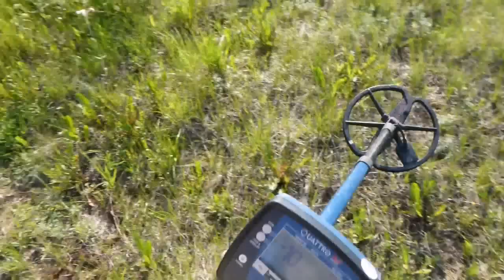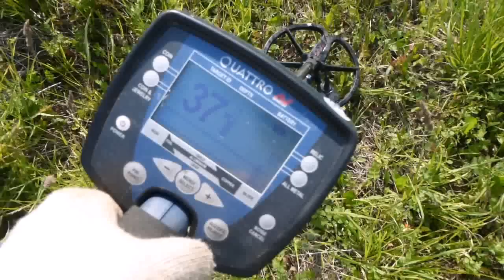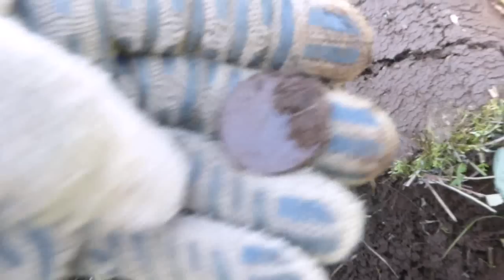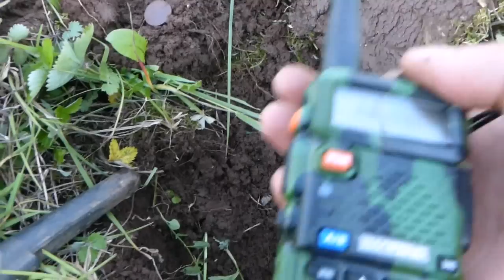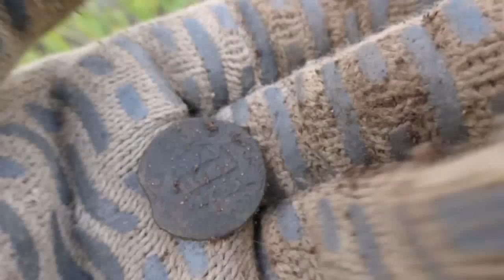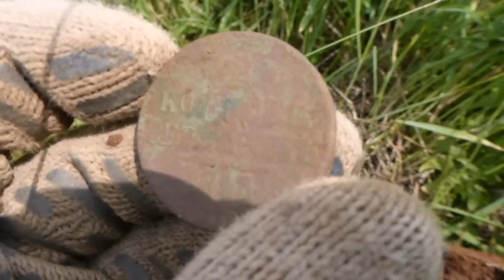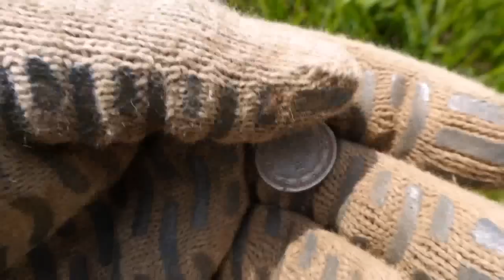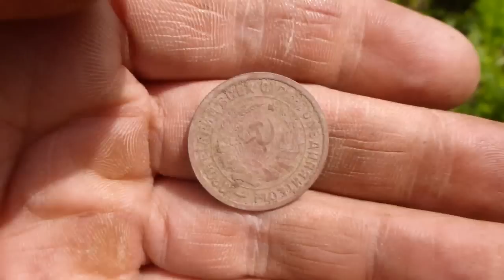Удивительные находки!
Поле чудес! Очередное путешествие с Колей Чемпионом в поисках кладов и золота. Интересные находки,интересные места,ну и как всегда незабываемые приключения.